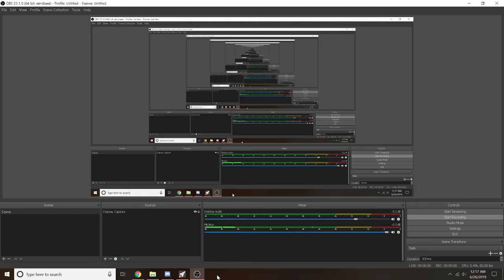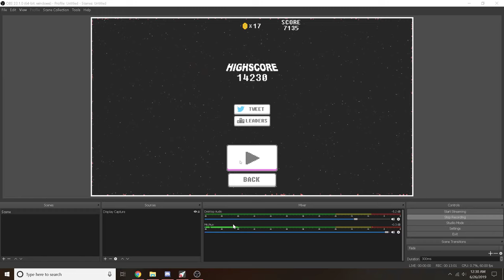Bit Blaster XL The Basics